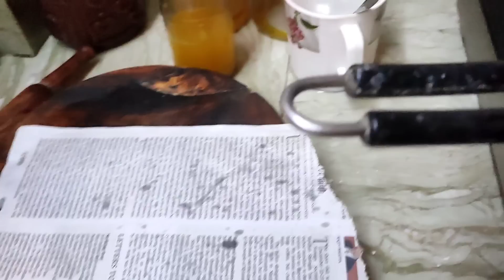pregnant🤰 obosthai amar sob theke besi j problem ta hoche⁉️